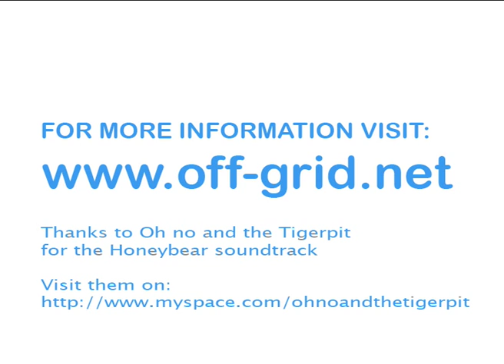In search of AC Weisbecker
The ageing and troubled Author of In Search of Captain Zero opens up about why he fell out with his friends and ran off to a beach in Mexico